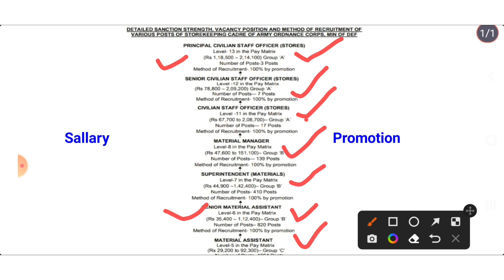Ordenance Corps - Material Assistant Jobs: Work Profile, Job Profile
About this Vedio:-  Ordenance Corps Material Assistant Job Profile/Work Profile Material Assistant